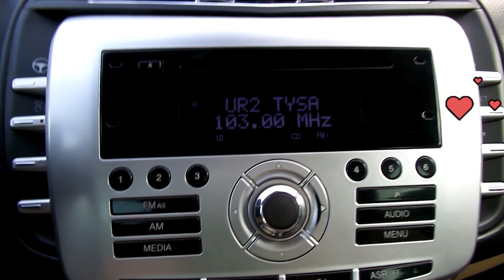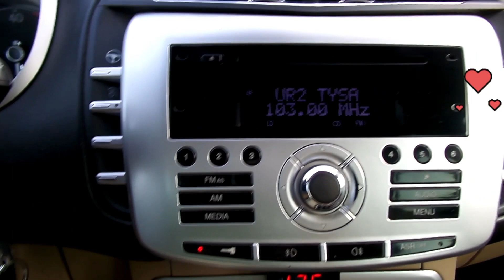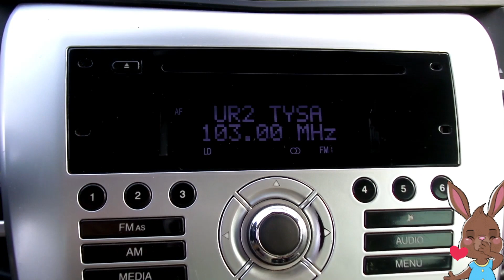Rádio Promin.UA Zakarpatská Ukrajina 🙂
Kiev 97.2 FM
Odessa 88.5 FM
Belgorod-Dniester 97.2 FM
Dnepr 104.8 FM
Kremenchug 96.6 FM
Zhytomyr 105.6 FM
Shostka 106.9 FM
Uzhgorod 105.6 FM
Lviv 102.5 FM
Vinnitsa 100.3 FM
Chernihiv 91.4 FM
Khmelnitsky 102.1 FM
Kharkiv 100.5 FM
Nikolaev 88.8 FM
Chernovtsy 105 FM
Zaporozhye 106.2 FM
Kropivnickij 88.7 FM
Poltava 100 FM
Krivoy Rog 98.7 FM
Cherkassy 98.6 FM
Lutsk 107.3 FM
Sumi 91.3 FM
Ivano-Frankovsk 88.8 FM
Ternopol 101.5 FM